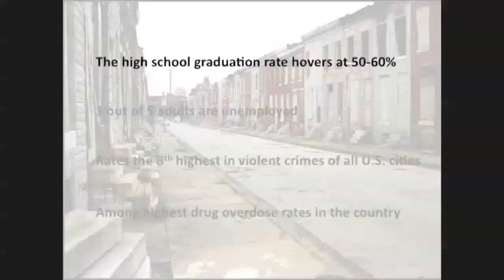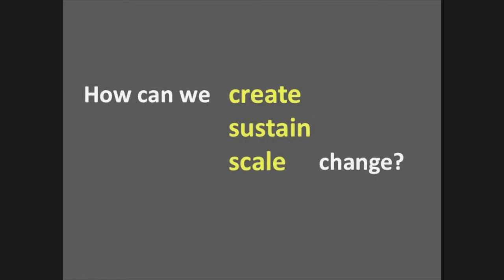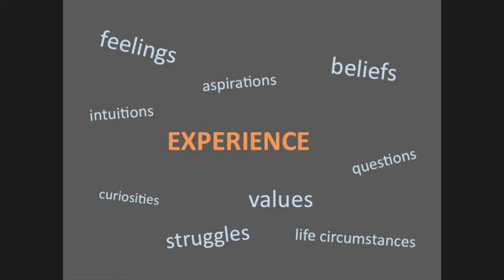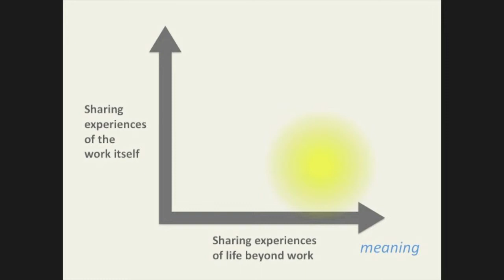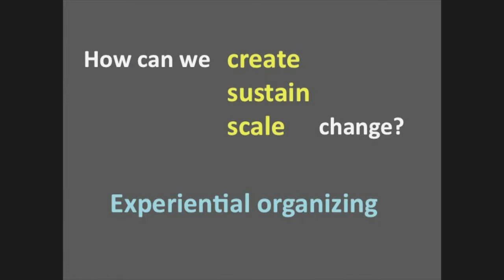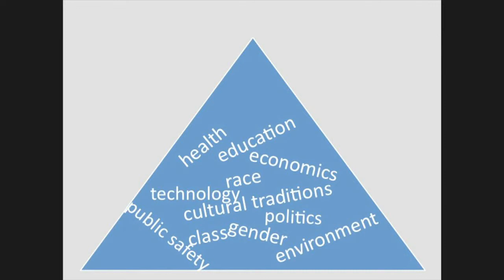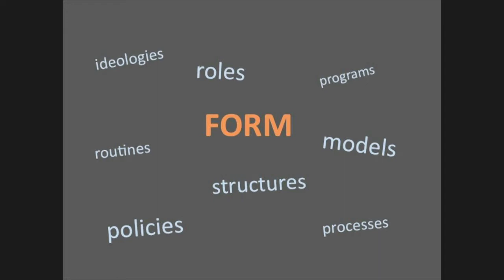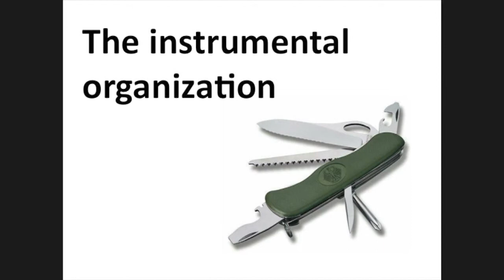Low-bandwidth version - Social Innovation From the Inside Out